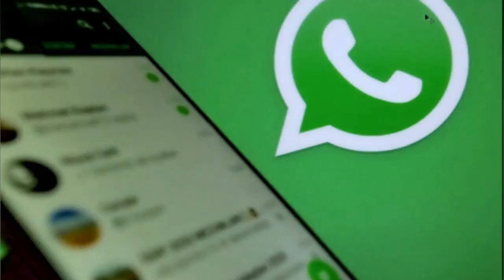Himachal Pradesh पहुंची प्रियंका गांधी, जाना आपदा पीड़ित लोगों का हाल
"हिमाचल प्रदेश पहुंची कांग्रेस महासचिव प्रियंका गांधी वाड्रा ने कहा, ""यहां बहुत दर्दनाक स्थिति है और बहुत ज्यादा नुकसान हुआ है...हम बार-बार केंद्र सरकार से कह रहे हैं कि इसे एक राष्ट्रीय आपदा घोषित कर दे तो इससे बहुत सुविधा हो जाएगी। प्रदेश सरकार की तरफ से जो-जो हो सकता है वे किया जा रहा है। मुख्यमंत्री खुद आपदा के समय से मदद करने में जुटे हैं। कुछ चीजें सिर्फ केंद्र सरकार ही कर सकती है और मुझे उम्मीद है कि वे करेंगे। मुझे नहीं लगता कोई इस प्रकार की आपदा का राजनीतिक मुद्दा बनाना चाहता है। जब इतना बड़ा संकट आया है तो पूरे देश को एकजुट होकर मदद करनी चाहिए।""